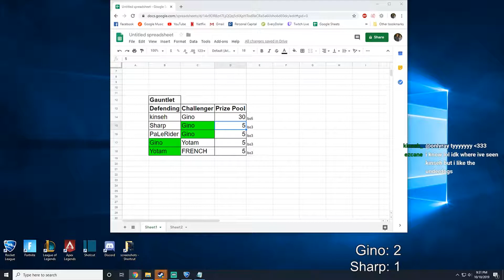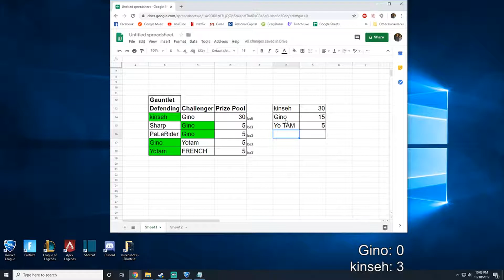WILL KINSEH DEFEND THE HILL? | $50 Top 100 1v1 Gauntlet | Week 1 Part 2 | Rocket League 1v1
Will Kinseh be able to defend the top of the gauntlet against this slew of North American 1v1 players?

Top to bottom Gauntlet:
kinseh
Sharp
PaLeRider
Gino
Yotam
Frenchie